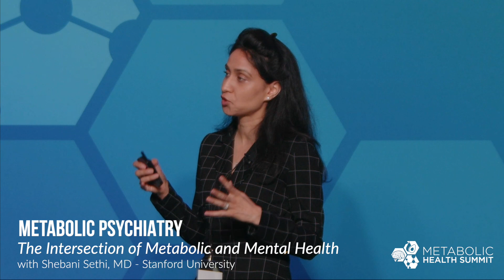Metabolic Psychiatry: Current & Future Directions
Dr. Shebani Sethi, MD MS ABOM, is a practicing psychiatrist and obesity medicine specialist that brings metabolic wellness into her mental health practice. In her words, “metabolic psychiatry focuses on improving metabolic abnormalities or dysfunction in order to treat psychiatric illness.” Dr. Sethi is also the founding Director of the Metabolic Psychiatry Clinic at Stanford University of Medicine in the Department of Psychiatry & Behavioral Sciences, the world's first academic metabolic psychiatry clinic and research program.

In her talk at Metabolic Health Summit 2022 on the current and future directions of metabolic psychiatry, Dr. Sethi emphasizes the potential mental health benefits of avoiding consumption of processed foods. She says not consuming ultra-processed foods and following a ketogenic diet, can prevent the food addiction cycle, reducing hunger cravings and the occurrence of binge eating.

In a recent study she and her colleague, Dr. Ashley Gearhardt, published, it was found that even if patients follow a less stringent ketogenic diet, the benefits of lower depression scores, an increase in the protective role of microglia (which may protect against bipolar illness), and weight loss are still prevalent.

While the exact mechanisms of metabolism and mental health dysfunction are still being widely studied and elucidated, Dr. Sethi is confident that improving metabolic dysfunction is also improving mental health disease.

To watch Dr. Sethi’s full presentation (with slides) and more than 40 other lectures, panel discussions, and special interest forums from MHS2022, please All content will be available to view through October of this year and CME/CPE credit can be claimed through July 8th.